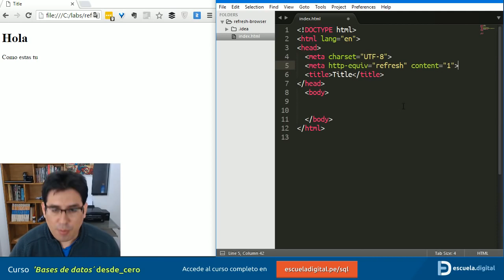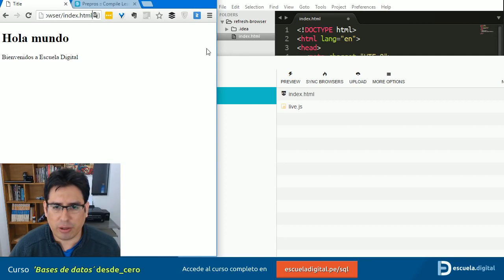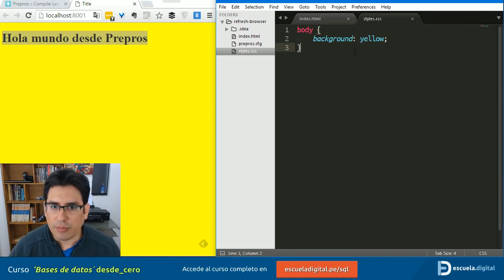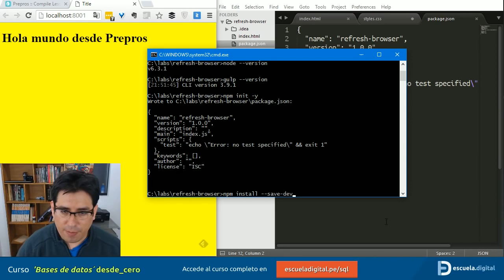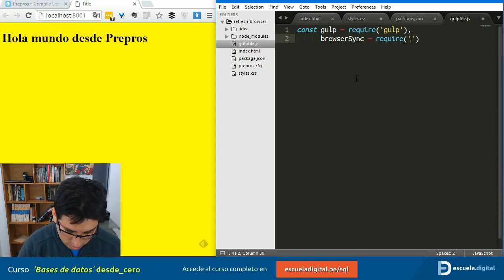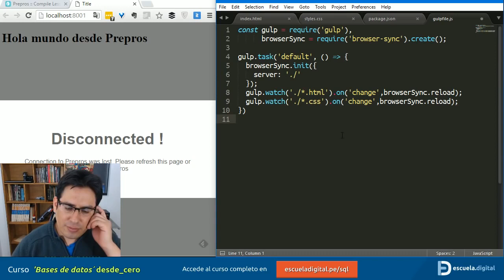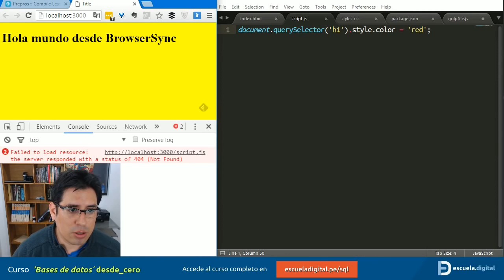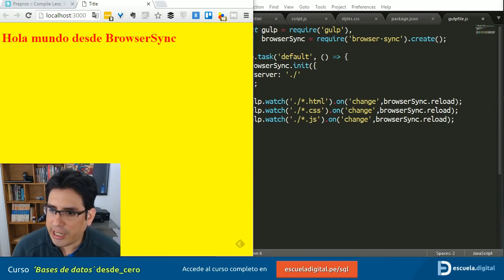¿Cómo recargar el navegador automáticamente